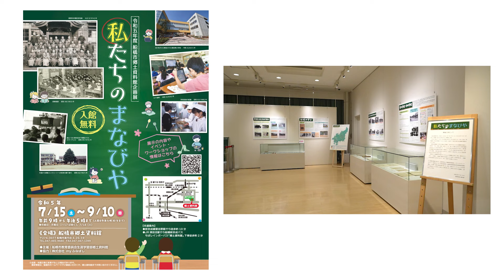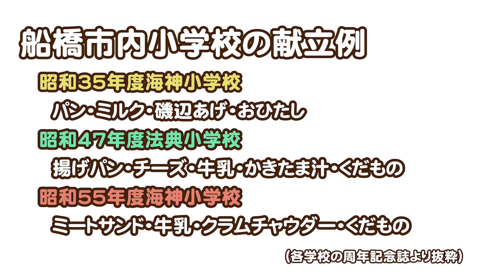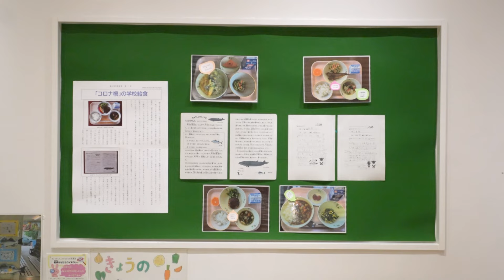企画展「私たちのまなびや」展示解説動画 学校給食編【ふなばし生涯学習チャンネル】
郷土資料館で開催した企画展「私たちのまなびや」（会期：令和5年7月15日～9月10日)のなかから、学校給食に関する展示について紹介する展示解説動画です。
・動画中の昔の学校給食の詳細はこちらをご覧ください。
・船橋市の学校給食の情報はこちらをご覧ください。